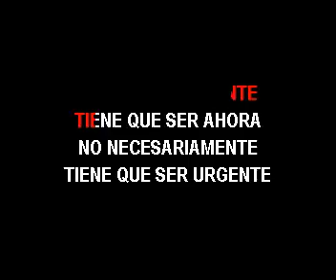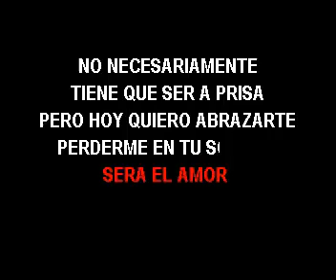KARAOKE RUMBA CALIENTE QUIERO QUE ME HAGAS EL AMOR CD 14